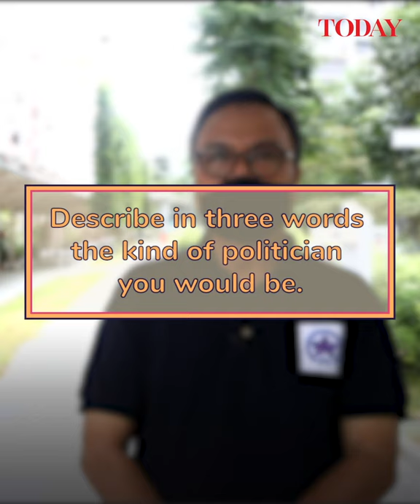GE2020: 1 minute with Peoples Voice’s Nassir Ismail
Peoples Voice’s new candidate Nassir Ismail says he loves rock music, and it’s a side of him not many people know.

We caught up with Mr Nassir on the campaign trail, as part of our election series to get to know some of the new candidates.

Mr Nassir is contesting in Pasir ris-Punggol GRC.